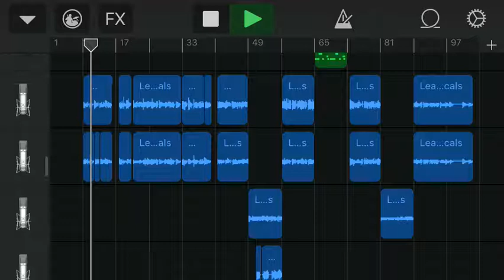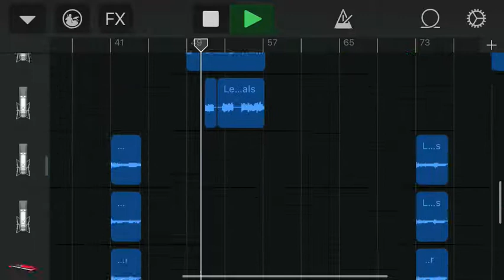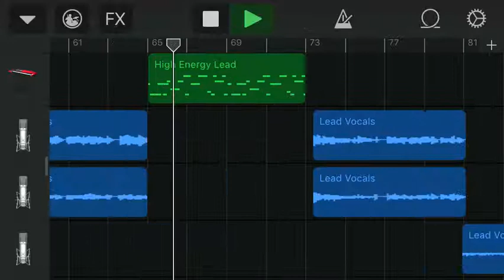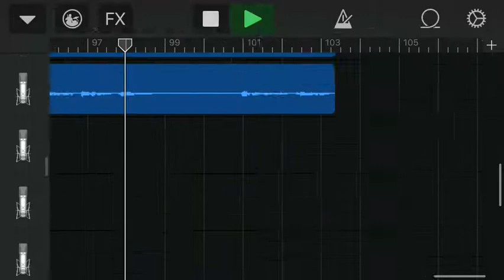Cool It Now (New Edition Cover 2018)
Miguel Vasquez- Drum Programming, Keyboard, Synth Lead, Bass Synth, Vocals, Backing Vocals